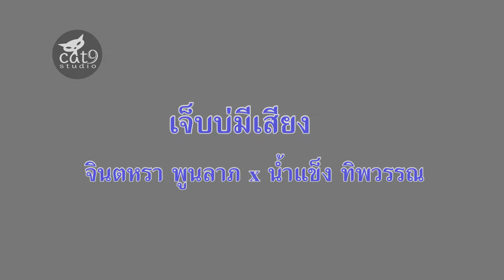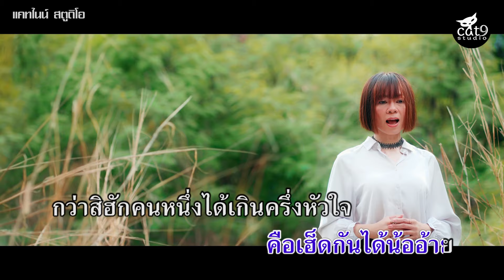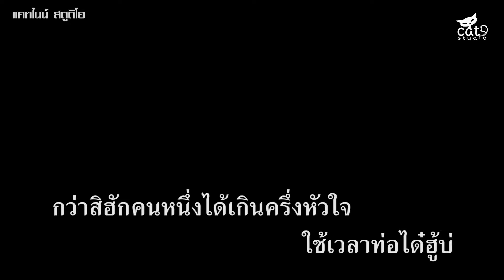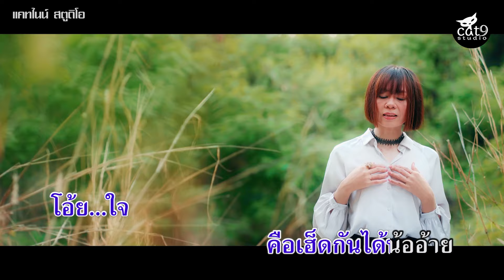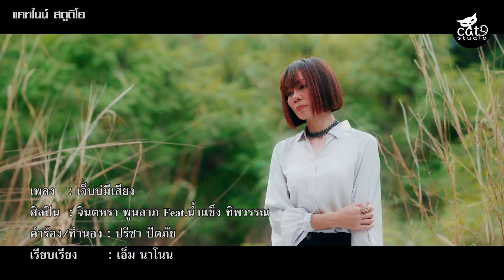เจ็บบ่มีเสียง - จินตหรา พูนลาภ Jintara Poonlarp ft. น้ําแข็ง ทิพวรรณ「Official Karaoke」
เจ็บบ่มีเสียง - จินตหรา พูนลาภ Jintara Poonlarp ft. น้ําแข็ง ทิพวรรณ
มิกซ์/มาสเตอร์ : เอ็ม นาโนน
กีต้าร์ : ป๊อบ นิติพงษ์
เบส : อ้น วิวัฒน์ชัย
กลอง : ฟิวส์ ศุภกฤต
แคน : อ.กุ้ง จักรี อบมา
 Line : jtr-p
♪mv คิดฮอดสิบาปบ่ - จินตหรา พูนลาภ ft. แบม ไพลิน
mv บ่ต้องขอโทษ - จินตหรา พูนลาภ ft. แบม ไพลิน
♪mv บ่ต้องขอโทษ - ไอซ์ สารวัตร ft. VJ. เต๋า
เพลง : เจ็บบ่มีเสียง
ศิลปิน : จินตหรา พูนลาภ ft. น้ำแข็ง ทิพวรรณ
คำร้อง/ทำนอง : ปรีชา ปัดภัย
เรียบเรียง : เอ็ม นาโนน

กว่าสิฮักคนหนึ่ง ได้เกินครึ่งหัวใจ
ใช้เวลาท่อได๋ ฮู้บ่...
จนได้ฝากชีวิต คิดมั่นใจคักแหน่
บ่เคยแคร์ แม่นไผเว้าหยัง
พอสิฮอดฝั่งฝัน เลยมาเกินครึ่งทาง ก็มีคนอาการ เรรวน
เสียงหายใจกะว่าบ่ม่วน ฮือ...

เหมือนพลัดตกสวรรค์ เริ่มผุพังทุกวัน
คำว่าฮัก ที่เหลือข้างเดียว
ตกเป็นตัวสำรอง เพราะมีคนสำคัญ
อยู่ในใจ แทนที่กันแล้ว
ตั้งใจออกจากแถว ทางความฮักของเฮา
เพื่อให้เขา เข้ามาดูแล คำว่าแคร์ เลยหา...บ่พ้อ

* ความเจ็บมันบ่มีเสียง กะเลยเห็นเพียงน้ำตา
เพื่อแสดงให้อ้ายฮู้ว่า ให้หลูโตนใจกันจักหน่อย
ให้สมที่ตั้งใจมาฮัก พ่อแม่กะหวังนำบ่ค่อย
โอ้ย...ใจ คือเฮ็ดกันได้น้ออ้าย